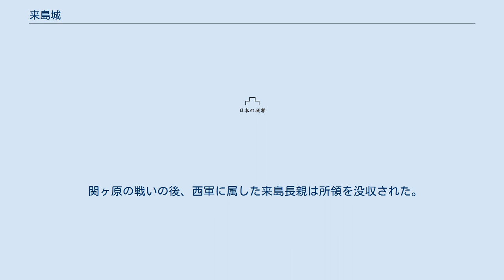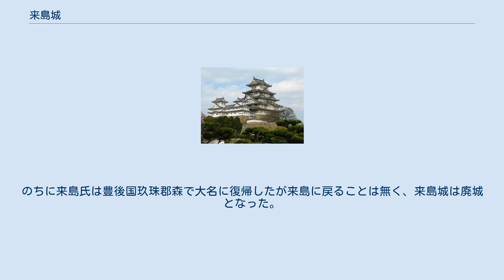来島城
来島城（くるしまじょう）は、愛媛県今治市波止浜沖の来島にある日本の城（島城）である。
村上水軍の根拠地の一つ。
2016年（平成28年）4月、日本遺産「日本最大の海賊の本拠地」の構成文化財に認定された。
 周囲約1キロメートルの来島全土を水軍要塞化した城で、南北約220メートル・東西約40メートルに広がった南北一列の梯郭式の中世城郭である。
最北部に本丸があり、二ノ丸・三ノ丸が南に続いている。
本丸直下の島中央部に来島氏の居館がある。
また島の東南には出城が存在し、島周囲の岩礁にはかつての桟橋柱跡が多く残っている。
 築城は15世紀中頃とみられる。
村上義顕の三男吉房が来島に分家した際に築いたものである。
吉房子孫の来島村上氏（のち来島氏・久留島氏）は、6代約160年にわたって来島城を本拠地とした（戦時の防衛拠点としての居城であり、平時の居館は対岸の波方浦に存在した）。
 天正10年（1582年）、来島氏は因島氏とともに河野氏を裏切り織田信長側についたため、毛利氏、河野氏や能島氏による攻撃を受け、村上（来島）通総は備中国にあった羽柴秀吉の下に逃走した。
来島氏の来島復帰は本能寺の変後の天正12年（1584年）で、秀吉と毛利氏の和睦の結果である。
その後四国征伐に通総が先鋒として伊予を攻め、通総は秀吉から風早郡1万4千石を与えられた。
 関ヶ原の戦いの後、西軍に属した来島長親は所領を没収された。
のちに来島氏は豊後国玖珠郡森で大名に復帰したが来島に戻ることは無く、来島城は廃城となった。